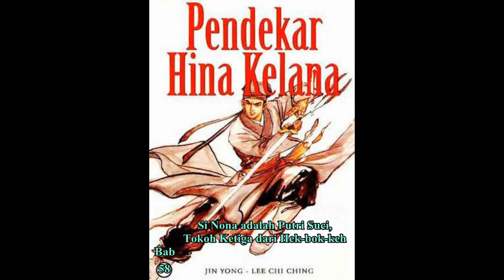Seri Cersil HINA KELANA Bab 58 karya Jin Yong Nona adalah Putri Suci, Tokoh Ketiga dari Hek-bok-keh